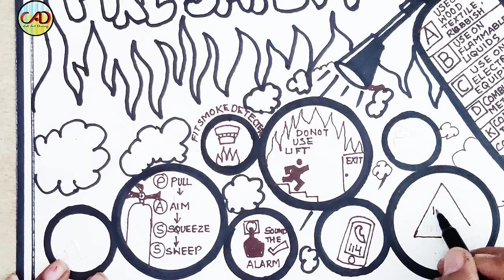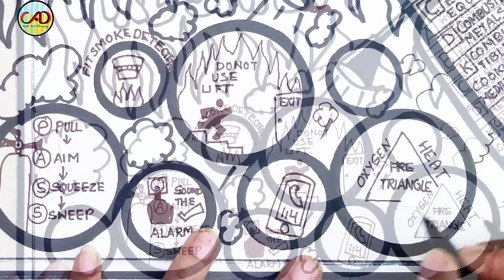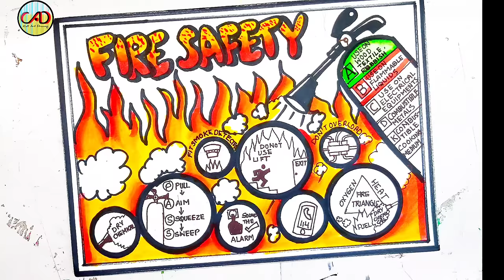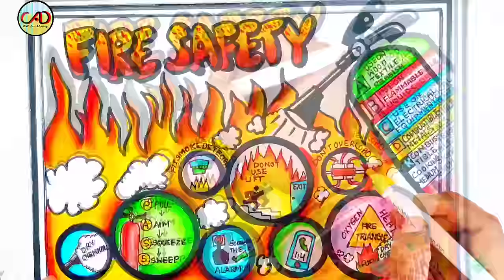Safety drawing/fire safety poster drawing/Industrial safety drawing/firefighter with fire truck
To focus on Safety Leadership, this year we have derived the theme for NSD 2024 as "Focus on Safety Leadership for ESG Excellence". We appeal our member organisations and others to adopt the theme, encourage all employees to enthusiastically observe the NSD and take all necessary measures towards achieving the aim

International Firefighters’ Day is observed every year on May 4 and was celebrated first to commemorate the five firefighters who died in Australian Bushfire in 1998. A red & blue ribbon is the symbol of this day. The aim behind this day is to honor the fire fighters who risk their lives every day to save life and property.

Material used :-
HELIX CIRCLE MAKER
BRUSHPEN
SKETCH PEN
OHP MARKER BOLD
OHP MARKER THIN
WATER COLOUR SHEETS
TRIPOD
CIRCULAR SCALE
WHITE ACRYLIC OUTLINE MARKER
BRUSTRO OIL PASTEL COLOURS

Fire Safety Drawing for competition/Fire Safety poster with oil pastel/firefighter with fire truck